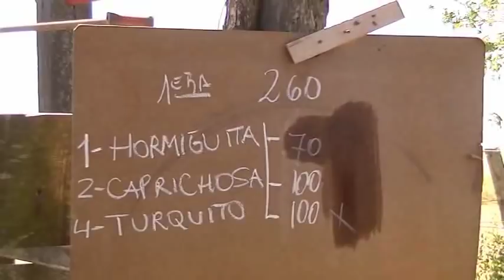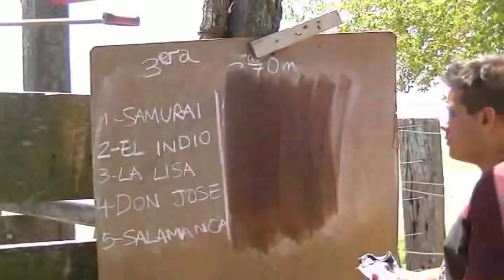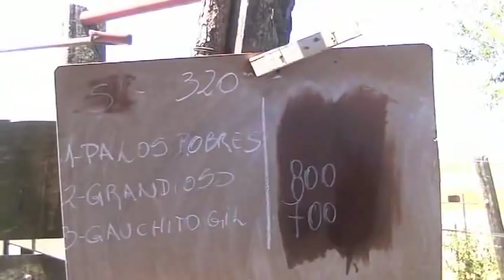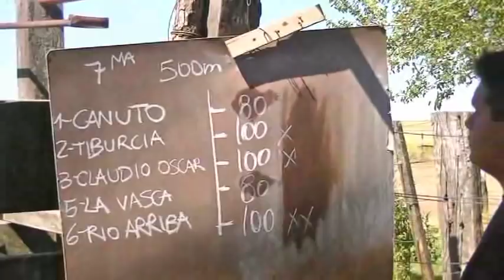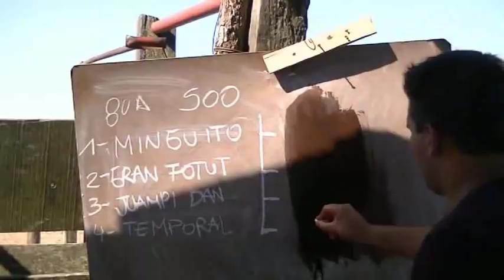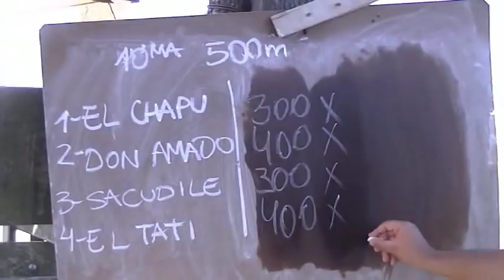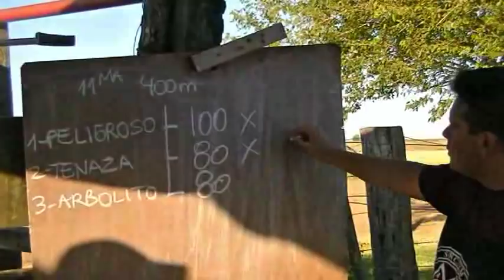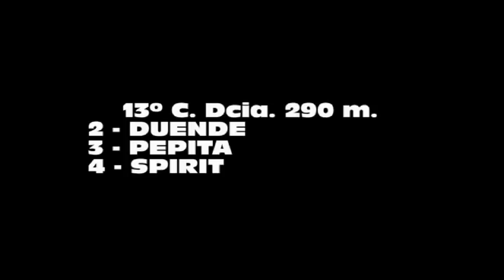antelo 19 11 20171